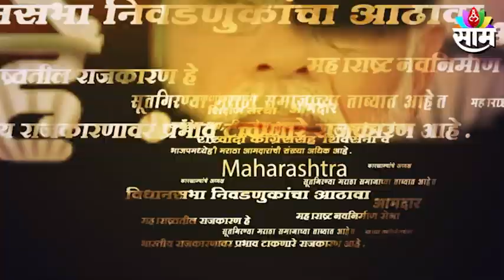Prakash Ambedkar Exclusive : वेदांता-फॉक्सकॉन प्रकरणावर काय म्हणाले प्रकाश आंबडेकर ?